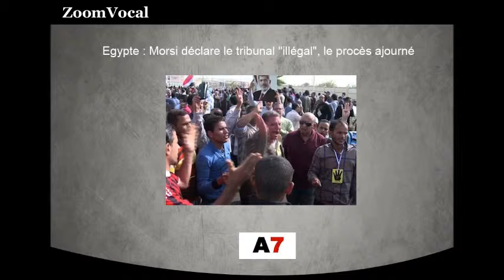Egypte : Morsi déclare le tribunal "illégal", le procès ajourné